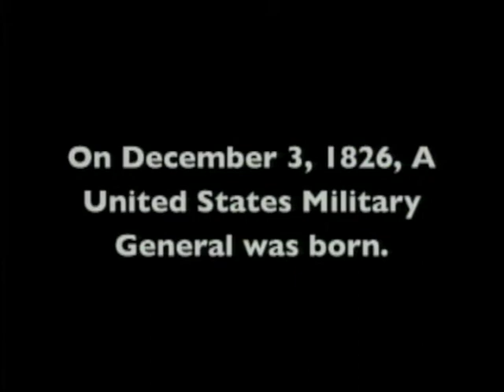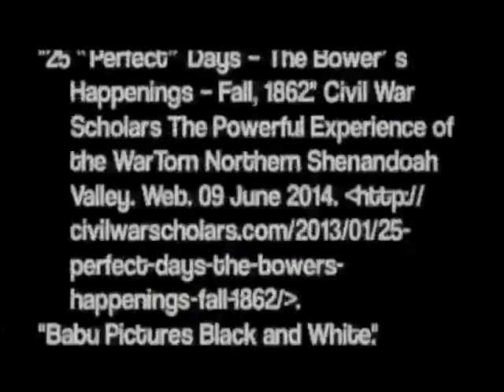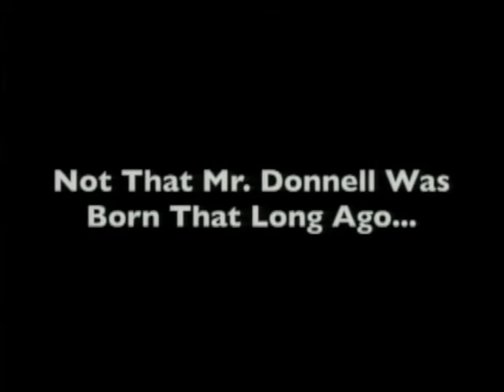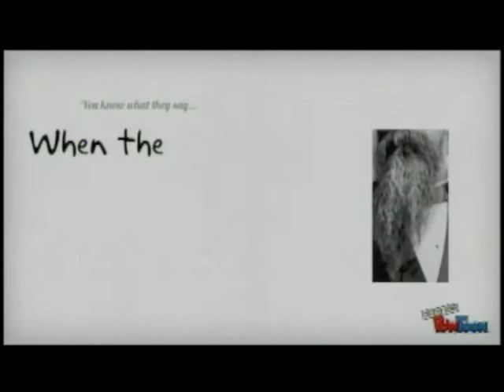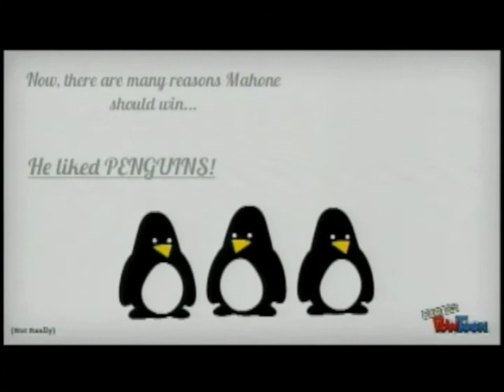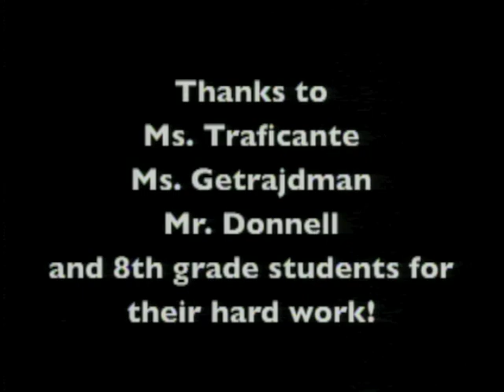ETV Special, June 18, 2014, Part 1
ETV Special, June 17, 2014, Part 2